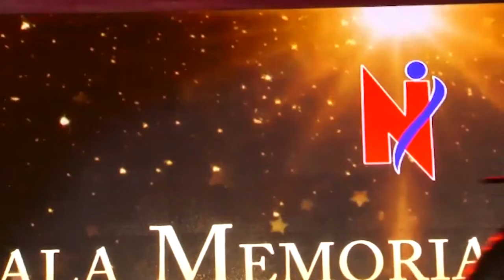Nirmala College Annual Day Function 2018 19 With Amardeep Singh Natt,Unnati & Awez